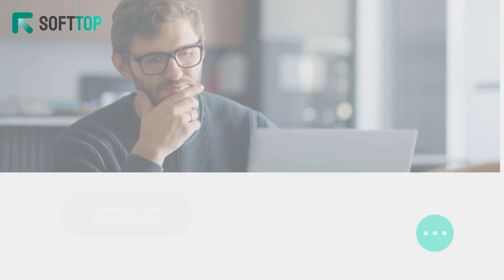Can Resetting SIP Trunk Cause Dropped Calls ? Analyzing the Impact With Softtop.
Embark on a comprehensive exploration alongside Softtop into the impact of resetting SIP trunks on dropped calls. Together, let's navigate through the intricate dynamics of SIP trunk resets and delve deep into their potential effects on call stability and reliability. Gain valuable insights as we uncover the nuances of managing SIP trunk resets and explore best practices aimed at minimizing call disruptions. Join us in unraveling the mysteries surrounding SIP trunk resets and their implications on dropped calls, as we strive to understand whether resetting SIP trunks genuinely leads to such occurrences. Together, we'll equip ourselves with the knowledge and understanding needed to optimize our communication systems for enhanced reliability and performance.